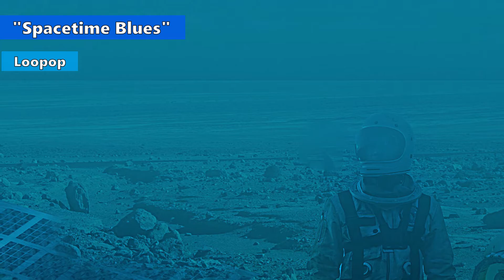SPACETIME BLUES by LOOPOP | MUSIC FOR SCI FI VIDEOS | YOUTUBE AUDIO LIBRARY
Image by PhotoVision from Pixabay